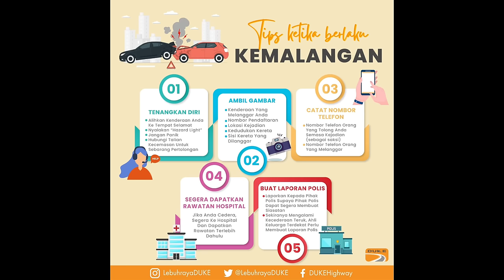MALAYSIA DASHCAM EXPERIENCE EPISODE #161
This channel serves as a learning purpose for drivers using real experience caught on dash cameras. We provide commentary, context, and guide for viewers to understand the video more thoroughly. Let's learn from mistakes and prevent it from happening to you and your loved ones.

If you have any inquires, suggestions, dispute, problems, issues, questions about road rules in the clips, or want to submit your clips, please do so by messaging us at . NO car crash involving dea*h toll will be featured in this channel, only careless and reckless drivers. If i happen to do mistakes, tell us and we will remove it immediately. Be civil in the comment section.

Drive safe and remember to stay alert on the road.